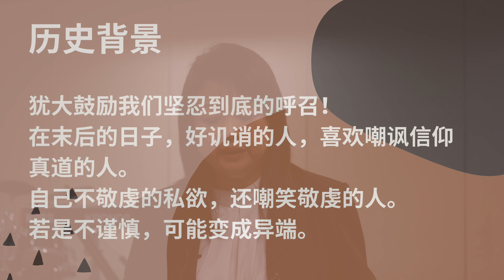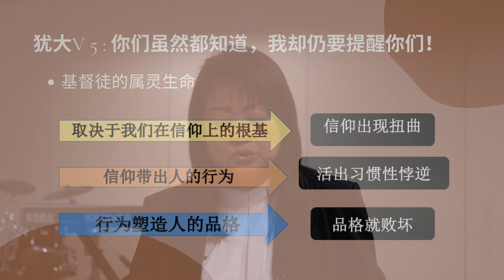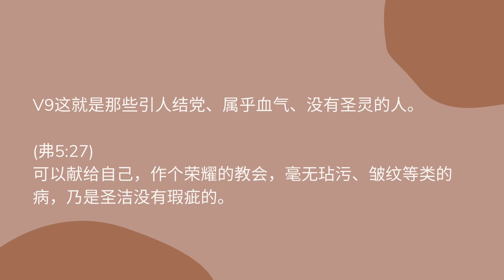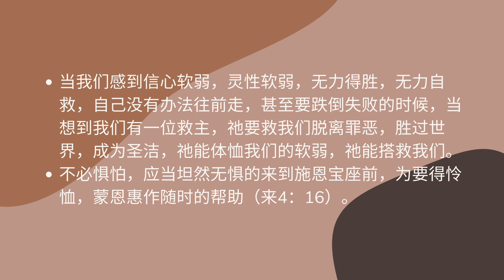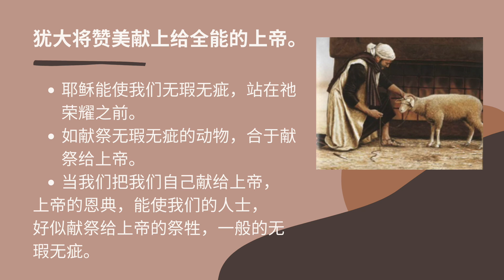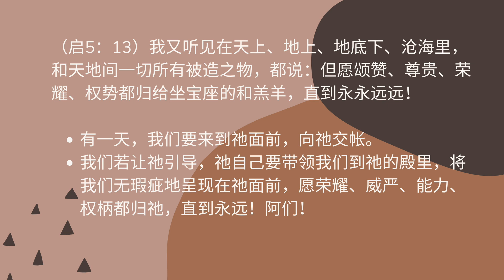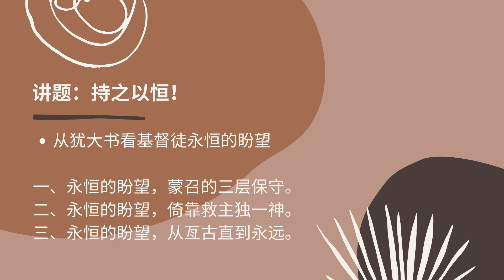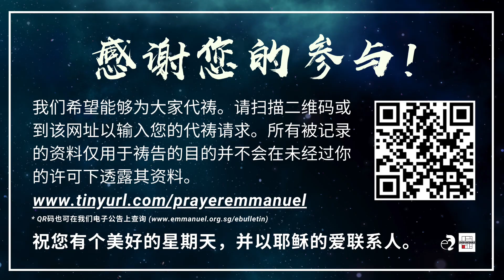神召会以马内利堂主日崇拜 2020年12月6日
以马内利家人们，主内平安！

启示录5：13 说到
我又听见在天上、地上、地底下、沧海里，和天地间一切所有被造之物，都说：但愿颂赞、尊贵、荣耀、权势都归给坐宝座的和羔羊，直到永永远远！

阿门！让我们一同预备好我们的心来敬拜赞美，以及聆听神的话语！